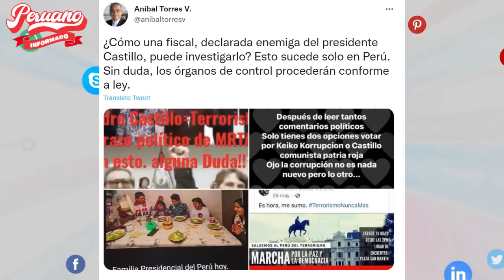ANÍBAL TORRES SOBRE FISCAL CÓRDOVA: “¿CÓMO UNA FISCAL ENEMIGA DEL PRESIDENTE PUEDE INVESTIGARLO?”